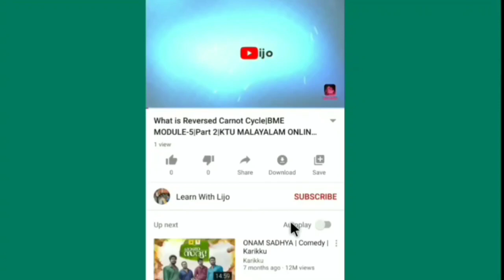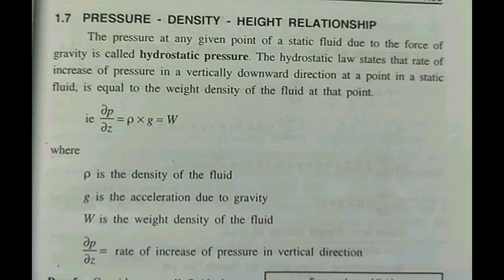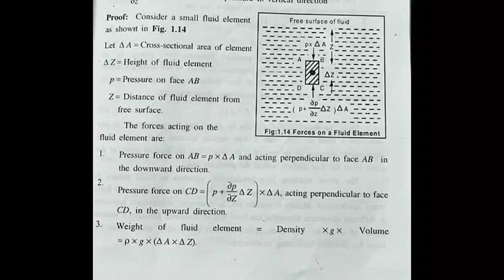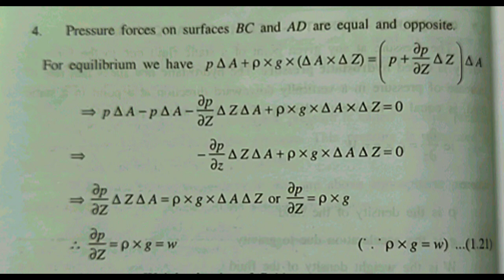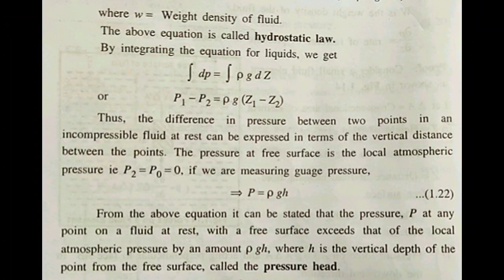Pressure -Density- Height- Relationship | MOF MODULE 1 | KTU ONLINE CLASS | Malayalam Class | Lijo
Mechanics of fluids
Pressure-Density-Height-Relationship